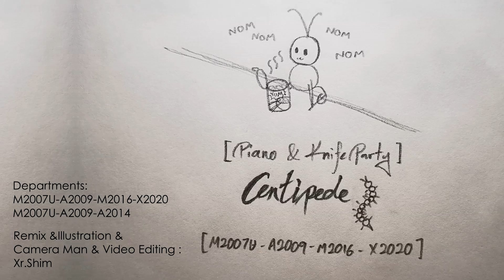X003 | 【KnifeParty & OSU】CENTIPEDE but it‘s on PIANO (dirty)【M2007UX2020】 | OSU Remix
Finally, some weird stuff ~~~
If you like it, remember to PUNCH THAT LIKE BUTTON~

🟡 Credits

Composition : Knife Party
Remix : XR_XharpRazor
Illustration, Animation, Video : XR_XharpRazor

Sound Track Code :
M2007U-A2009-M2016-X2020_2020x03_KnifeParty_Centipede

🟡 LinksTree

🟡WARNING

we allow SOME OF YOU to
⚠  download this song for fair purposes, actions will be taken if negative intentions have been found.
⚠ use this track for your intro/outro, a link to the original video in the description section or a card is MANDATORY.